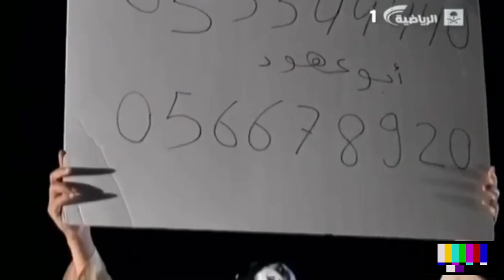وئائقي قناة الرياضية عام 2012 - شباب البومب 2 - الحلقة الرابعة ( عكوس كافون )